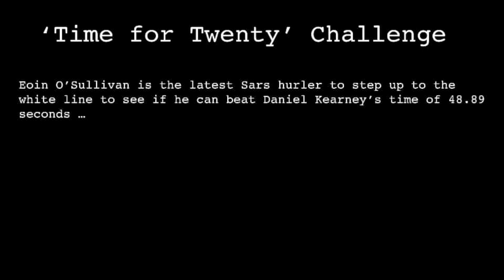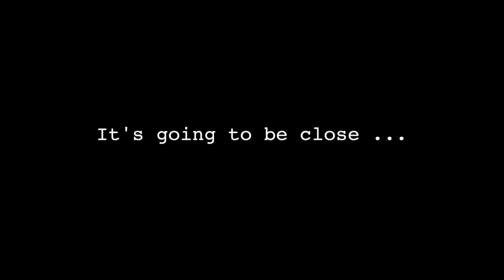Eoin O'Sullivan Sars Time for Twenty Challenge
Video of Eoin O'Sullivan taking the Sars 'Time for Twenty' Challenge